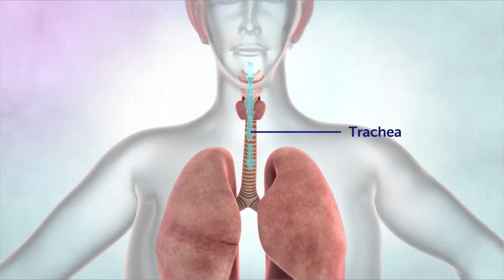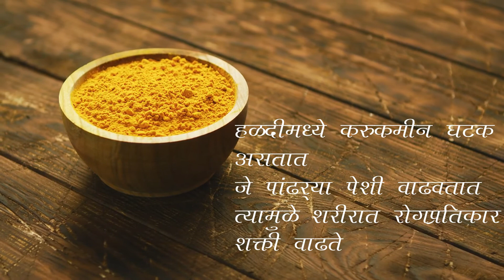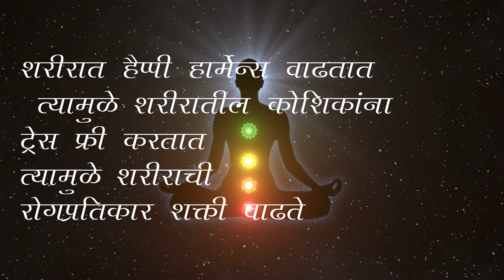निरोगी आयुष्य आणि महामारीपासून वाचण्यासाठी साधासोपा घरगुती मूलमंत्र | Home remedies for PANDEMIC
आता सध्याच्या वाईट परिस्तितीत प्रत्येकाच्या मनात एकच प्रश्न येतो कि आपल्याला corona होऊच नये आणि झालाच तर तर तो आपलं काही वाकड करू नये पण एक गोष्ट जर तुमच्याकडे असेल तर तुम्ही १००% corona  ला हरवणार म्हणजे हरवणार ती आहे तुमची स्वतःची रोगप्रतिकार शक्ती , आता हि प्रतिकार शक्ती कशी वाढवायची ते बघूया .

झोपेच्या गोळी पेक्षा जास्त असरदार फक्त ५ मिनिटात झोप येईल Home remedies for insomnia  मराठी उपाय